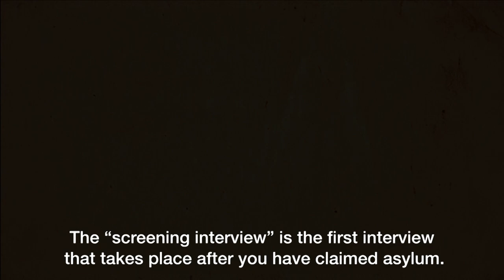The asylum screening interview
** PLEASE NOTE: This video refers to the Dublin III Regulations because it was created before the introduction of the Inadmissibility Rules in 2021 - for more up to date information, please watch our video on the Inadmissibility Rules

A video about the asylum screening interview - the first interview you will have as part of your asylum claim.

You will be asked questions about your identity and your journey to the UK, and briefly why you are claiming asylum.

This video forms the second part of our four part series made in collaboration with Refugee Info Bus and Sara Khayat Art Work